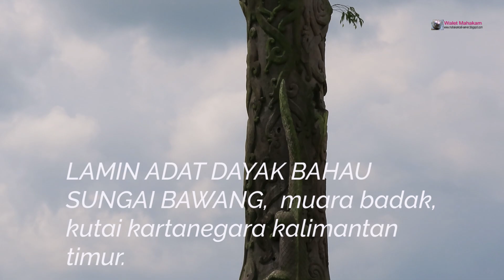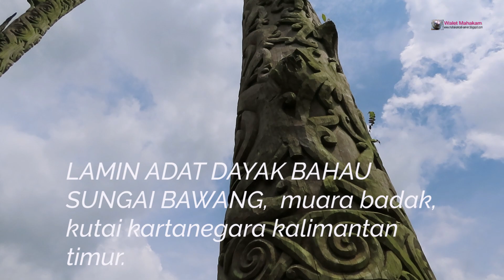🛑lamin adat DAYAK BAHAU, sungai bawang, kalimantan timur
Suku Kayan Bahau adalah sebuah sub-suku dari suku Dayak Kayan yang sebagian besar mendiami kawasan Kabupaten Mahakam Ulu  dan sebagian kecil berada di Kabupaten Kutai Barat, Kalimantan Timur.Suku ini mendiami Kecamatan Long Pahangai, Long Bagun,Long Hubung dan Laham di Kabupaten Mahakam Ulu dan Long Iram, Tering, sebagian Linggang Bigung dan Melak dan Barong Tongkok di Kabupaten Kutai Barat.
Suku Dayak Bahau dibagi menjadi tiga sub-kelompok yaitu Bahau Modang, Bahau Busang, dan Bahau Saq. Suku Dayak Bahau umumnya tinggal di pinggiran sungai. Rumah-rumah berjejeran di sepanjang sungai. Populasi Dayak Bahau juga tersebar di kawasan Kecamatan Muara Wahau, Kecamatan Busang di Kutai Timur dan sebagian Kecamatan Tabang di Kutai Kartanegara.
Suku Dayak Bahau memiliki kebiasaan memanjangkan telinga menggunakan Hisang. Masing-masing anting akan digunakan ketika wanita berumur 5 tahun dan ketika umur bertambah maka anting pun bertambah, baik ukuran maupun jumlah. Suku Dayak Bahau lebih memilih menggunakan anting perak. Tradisi memanjangkan telinga ini merupakan simbol kecantikan perempuan Dayak.
Suku ini juga mentato tubuhnya menggunakan arang pohon Damar. Tato dibuat menggunakan sembilu atau menggunakan jarum. Perempuan yang ingin ditato harus dalam umur 12 sampai 15 tahun. Pria suku Dayak membuat dua lubang pada daun telinga.

Desa Budaya Sungai Bawang terletak di perbatasan Kabupaten Kutai Kartanegara dengan Kota Samarinda yang bersebelahan dengan Desa Budaya Pampang.
Suku Dayak Kenyah bermata pencaharian sebagai petani dan pengrajin. Kebudayaan dan kehidupan masyarakatnya yang khas sangat menarik untuk dipelajari.
 Setiap usai panen, suku Dayak Kenyah menyelenggarakan pesta panen yang diselenggarakan rutin setiap tahun. Setiap hari natal dan tahun baru, suku Dayak Kenyah menyelenggarakan pertunjukan kesenian dan tari-tarian tradisional, seperti tari Kacet Lasan, tari Datu Jukut, dan tari Perang. Tidak hanya itu, sebagai masyarakat pengrajin, masyarakat suku ini juga membuat patung, kerajinan manik, dan pakaian tradisional Dayak Kenyah yang dapat kita bawa sebagai cenderamata.
daya tarik bagi para wisatawan. Desa Budaya Sungai Bawang terletak 40 kilometer dari kota Kecamatan Muara Badak. Jalan masuknya melewati gapura utama di sisi jalan poros Samarinda–Bontang.
Jarak dari Tenggarong menuju Desa Budaya Sungai Bawang ± 51 Km. Sedangkan dari Samarinda jaraknya adalah 31 Km. atau 3 km dari bandara udara internasional aji pangeran tumenggung pranoto.  Untuk menuju Desa Sungai Bawang dapat menggunakan transportasi darat yaitu Bus jurusan Samarinda – Muara Badak dan berhenti di Gerbang menuju Desa Budaya Sungai Bawang. Dari gerbang menuju lokasi kampung atau lamin, berjarak ± 7 Km lagi.